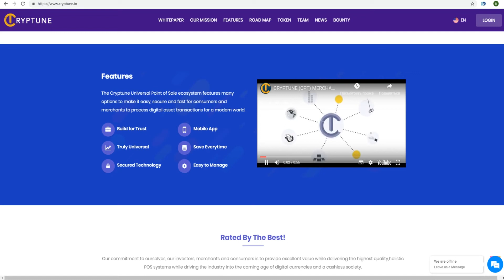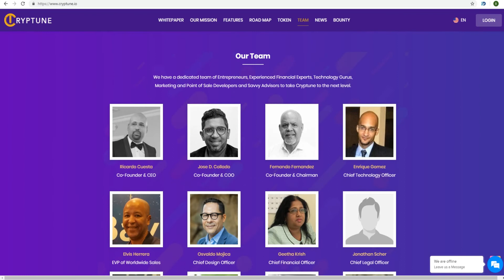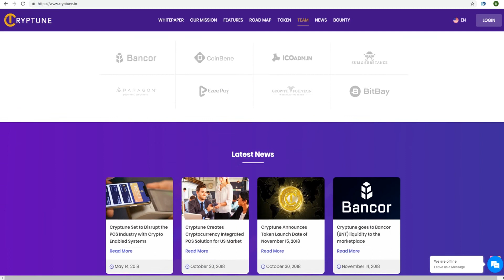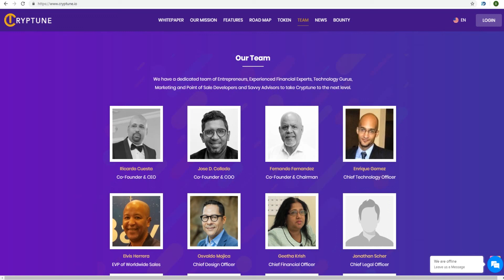Обзор Проекта Cryptune (СPT)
Login Bounty0x: ShokaloM